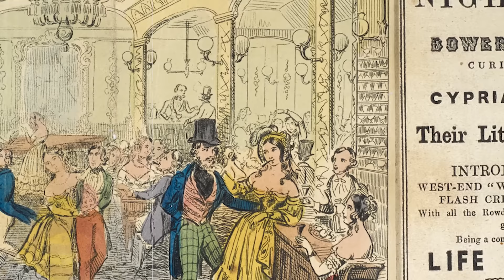Die schmutzigen Geheimnisse der Bordelle im viktorianischen Zeitalter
Geschichte, Literatur und Popkultur zeichnen gerne ein Bild des viktorianischen Zeitalters als Inbegriff von Raffinesse, Klasse und Anstand. Doch oft verbirgt sich unter dem saubersten Tuch das schmutzigste Geheimnis. Heutzutage wird das älteste Gewerbe der Menschheitsgeschichte von vielen als soziales Übel angesehen, aber erst im 19. Jahrhundert erhielt die Bordellbranche diesen berüchtigten Ruf.

Während des viktorianischen Zeitalters gab es mehr Bordelle als Schulen in London. Die von Zeitungen und Flugblättern angeführte Propaganda gegen die Branche verlieh den Arbeiterinnen einen schlechten Ruf. Dies führte zu einer feindseligen Umgebung und einem schlechten Ruf, der zu Fällen wie dem berüchtigten viktorianischen Jack führte. Aber haben die viktorianischen Bordelle solchen Hass verdient? Heute wollen wir herausfinden, wie schmutzig die Bordelle während des viktorianischen Zeitalters waren.